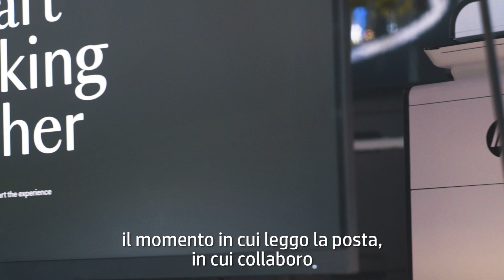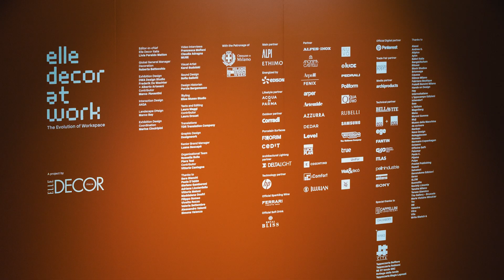The Evolution of Workspace by Elle Decor | Intervista a Tino Canegrati, AD di HP Italy